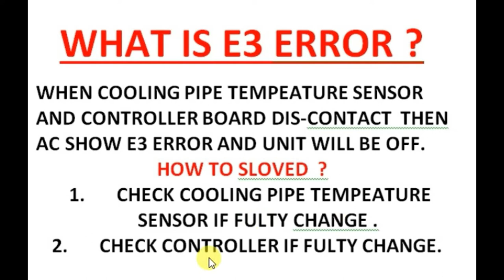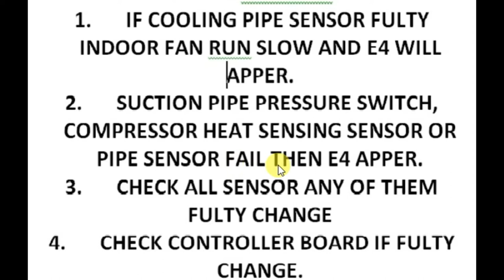E2,E3,E4,E7 || AIR CONDITIONER ERROR !!! [HVACNEPAL]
1. air condition error
2. ac error code
3. ac repairing
4. AIR CONDITIONER ERROR E2,E3,E4,E7
5. ac error codes
Dinesh Gautam channel gives you basics to advanced level guidance.
also Dinesh Gautam channel teach you about air-condition, cctv, computer, refer container. All tips and tricks. Dinesh Gautam channel make always new and 100% working videos. how to make all project are available here step by step. so keep searching.